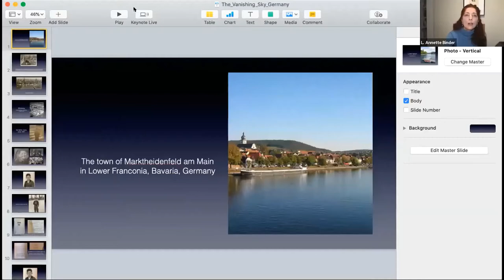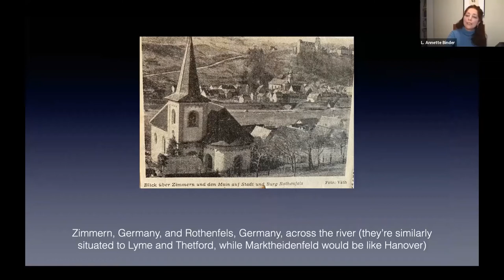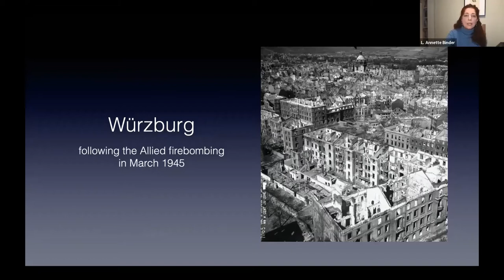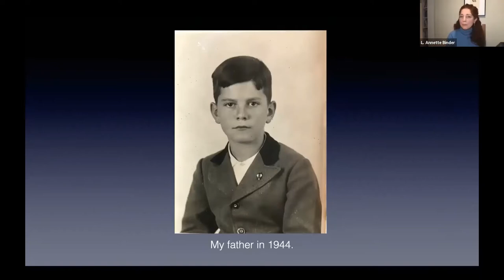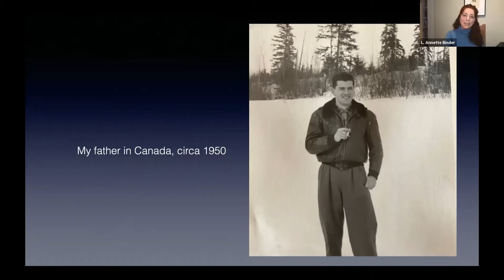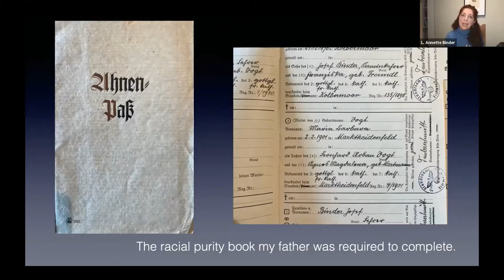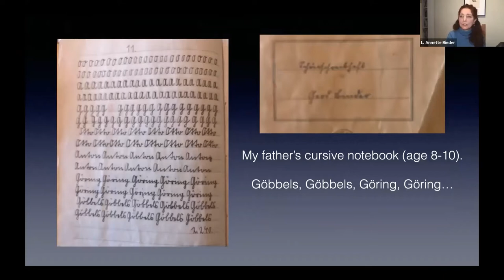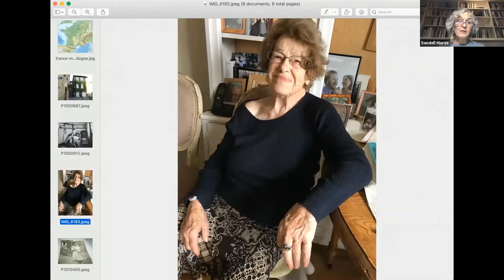THE EUROPEAN HOME FRONT DURING WORLD WAR II: A CHAT WITH AUTHORS L. ANNETTE BINDER AND SANDELL MORSE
L. Annette Binder, author of The Vanishing Sky, and Sandell Morse, author of The Spiral Shell, will deliver a presentation on life on the European home front during World War II. Each author presents from a unique perspective. "The Vanishing Sky", a work of fiction based on events in the author's family history, explores the situation of a rural family in Germany in 1945 as the war winds down. "The Spiral Shell", a work of non-fiction based on the stories of people who lived the history, chronicles the resistance efforts of a small village in Vichy France against the German occupiers. Together, both authors will present an engaging look at the lives of ordinary people living in the most challenging circumstances.

Program was presented live by L. Annette Binder and Sandell Morse on October 8, 2020.